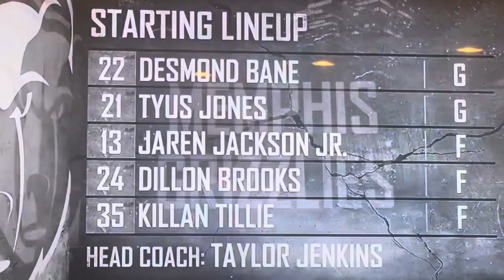Clippers Intro & starting lineup vs Grizzlies